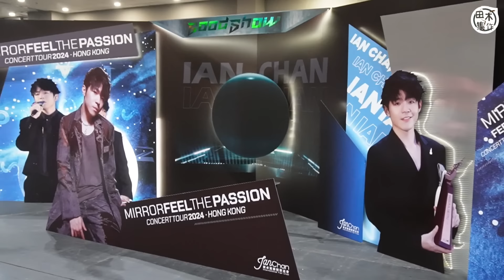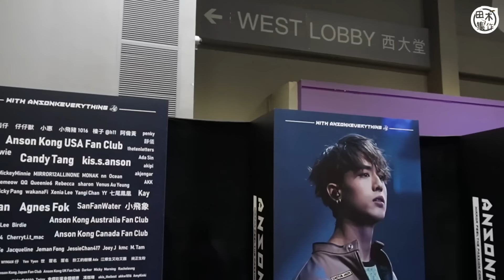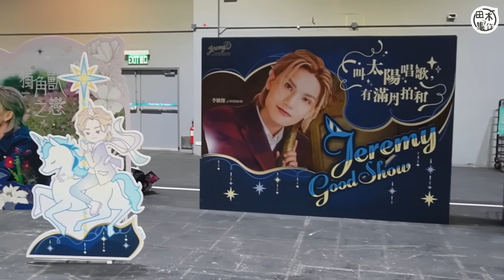MIRROR FEEL THE PASSION CONCERT TOUR 2024 · HONG KONG丨首場丨粉絲應援區丨田木集作